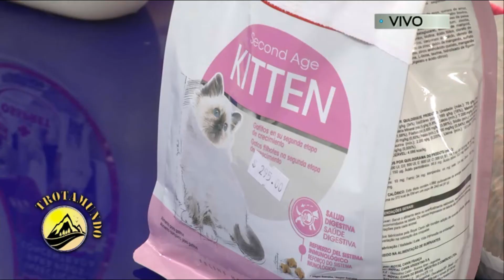Dr Terceiro :Con educación somos mas felices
Aprendemos todo lo que necesitamos para hacer feliz a nuestras mascotas